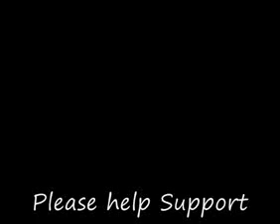Tatanka buffalo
TATA NKA LIVE SOWETO